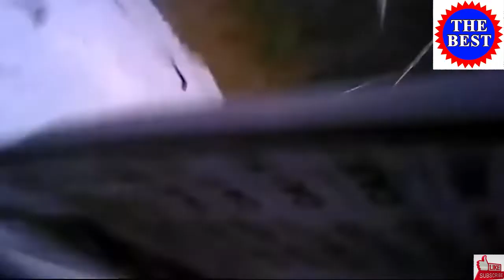CAR CRASH & ROAD RAGE & USA - UK CAR ACCIDENTS COMPILATION